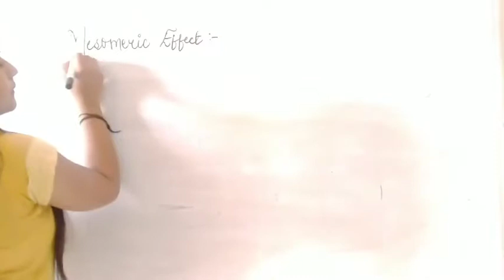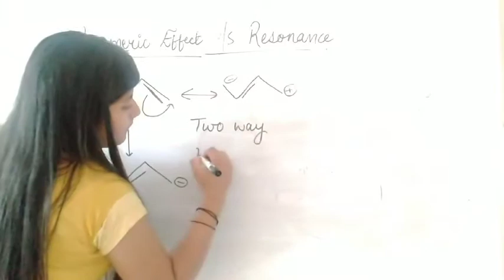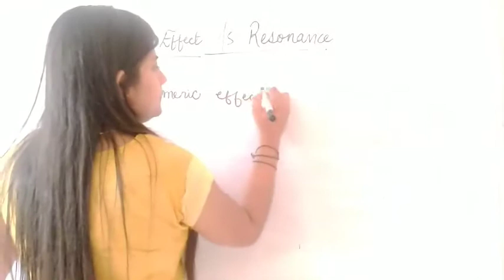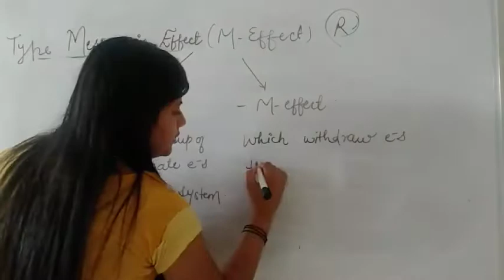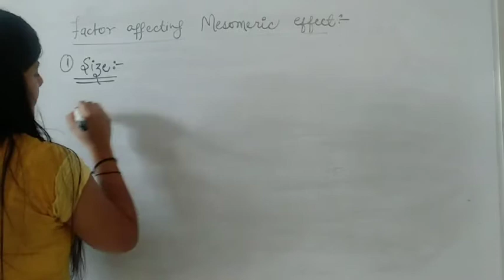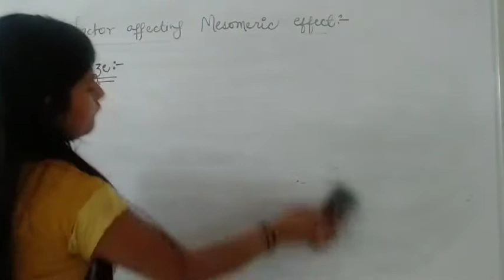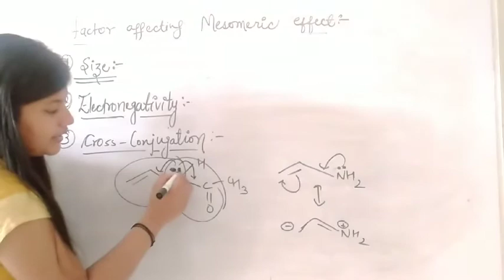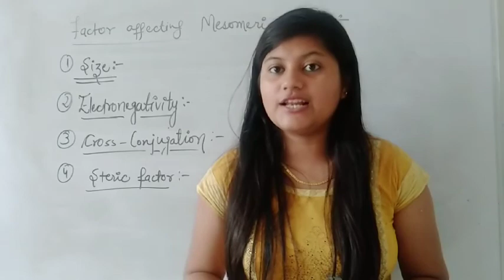Resonance Effect organic chemistry//GOC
Hello Everyone!!!
grab more in chemistry with just investment of time//NCERT CHEMISTRY | STATE BOARDS | Exam  preparations// get best in chemistry// Chemistry of Acids// Chemistry of bases// salts in chemistry // learn best in chemistry//Chemistry syllabus// class 10th science//
class 8th science//  class 11th Chemistry//stay connected with Enlightening Chemistry//get best in chemistry with Enlightening Chemistry// full syllabus concepts in science// full explanation of Chemistry// concepts of Chemistry//topic wise explanation of chapter//stay connected with Enlightening Chemistry//
😊 Shilpa Rajput😊